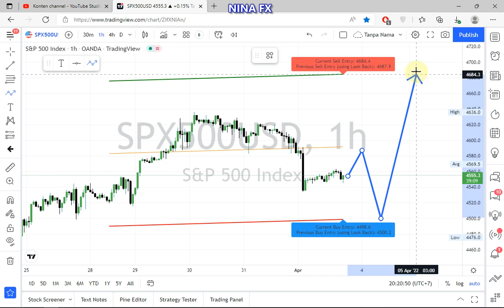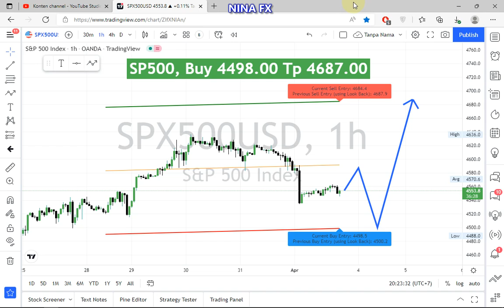SP500 Index Daily Analysis for Monday April 4, 2022 by Nina Fx